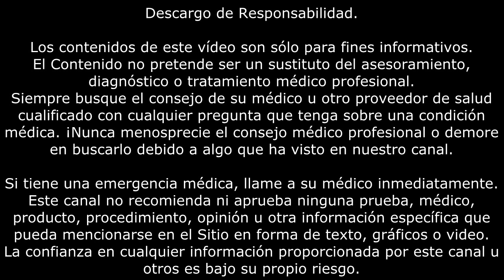ओलियंडर के औषधीय गुण: लाभ एवं सावधानियां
यह पाठ एक जहरीली सदाबहार झाड़ी ओलियंडर से जुड़े औषधीय गुणों की एक विस्तृत श्रृंखला की पड़ताल करता है। हालाँकि ऐसे शोध हुए हैं जो कार्डियोवैस्कुलर, एंटी-ट्यूमर, एंटी-इंफ्लेमेटरी, एनाल्जेसिक, एंटीस्पास्मोडिक, एंटीवायरल गतिविधि और अधिक जैसे क्षेत्रों में संभावित लाभ का सुझाव देते हैं, पौधे की विषाक्तता के लिए अत्यधिक सावधानी की आवश्यकता होती है। संभावित खतरों के कारण औषधीय संदर्भों में ओलियंडर के उपयोग की हमेशा स्वास्थ्य पेशेवरों द्वारा निगरानी की जानी चाहिए।